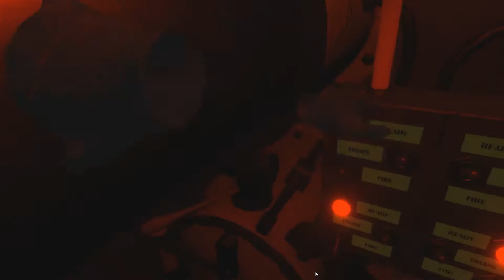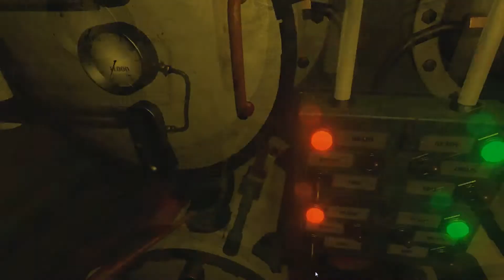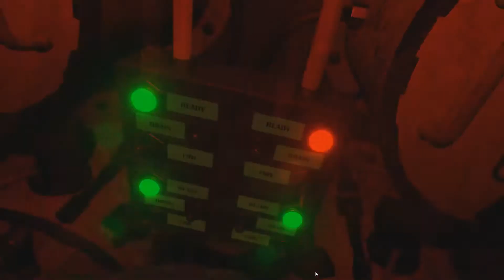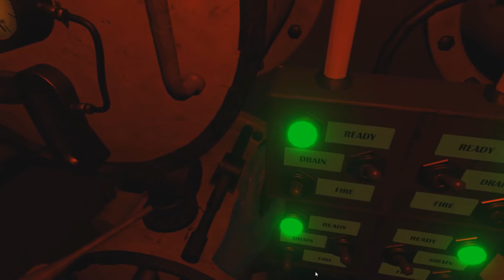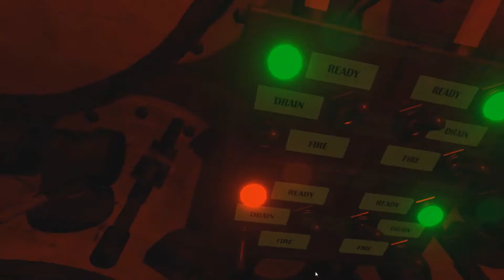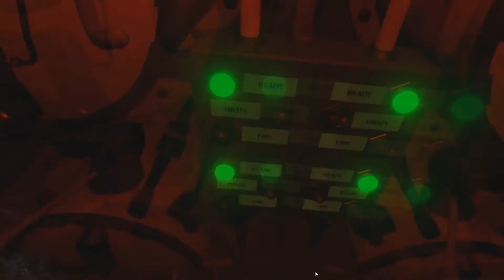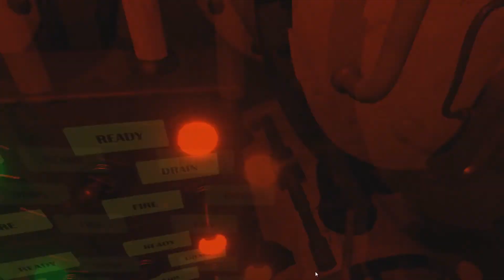IronWolf Torpedo Loader Gameplay